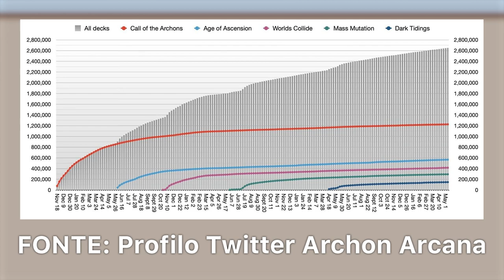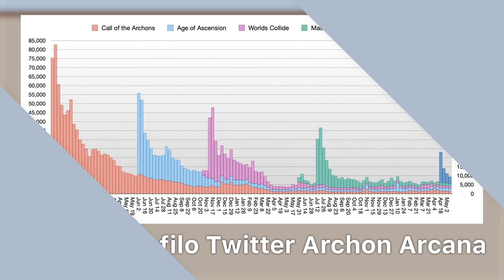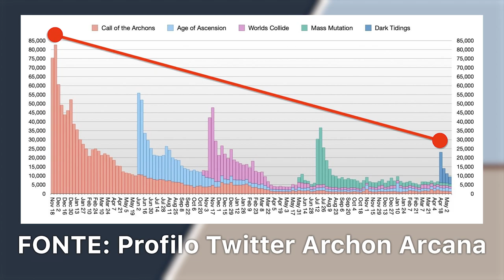PAUSA KEYFORGE: La verità! [SUB ENG]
Signori, come sempre alle 8.00 di mattina, ben tornati sul canale, con il nostro consueto appuntamento settimanale. Oramai non è più una novità che Keyforge sia in pausa, e da tempo oramai non si hanno più notizie del gioco creato dal genio di Richard Garfield. Ma perchè è stata presa la decisione dalla FFG di interrompere il progetto che vede il nostro amato gioco di mazzi Unici al mondo al centro del ciclone? Scopriamolo assieme analizzando due aspetti ben specifici che potrebbero rispondere a questo dilemma. Buona visione!